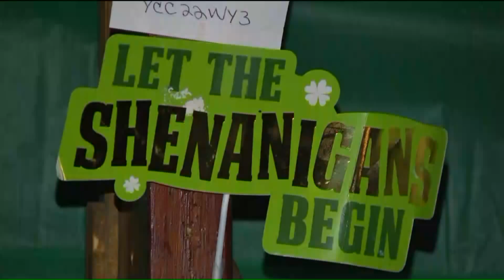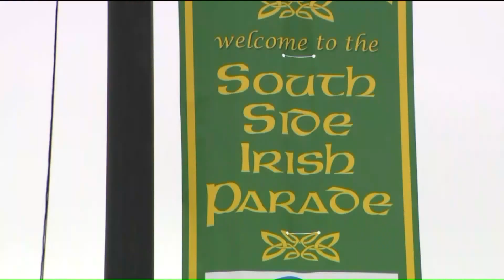Chicago St. Patrick`s Day parades, festivities postponed amid coronavirus concerns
Chicago`s downtown St. Patrick`s Day Parade, the South Side Irish Parade, the Northwest Side St. Patrick`s Day Parade, and the dyeing of the Chicago River have been postponed as a precautionary measure to prevent further spread of COVID-19.